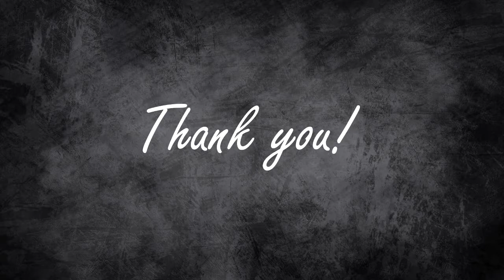Vintage look Money Box with Anastasi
Want to grab some of the gorgeous paints, sprays or powders used in this project?  Get them direct from Lindy's right here: